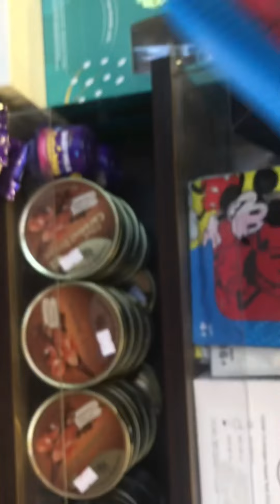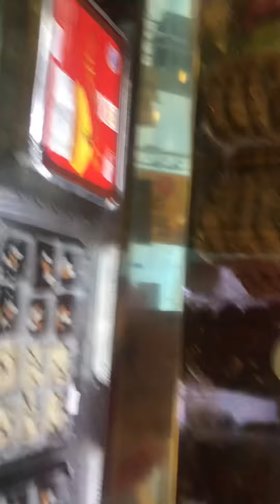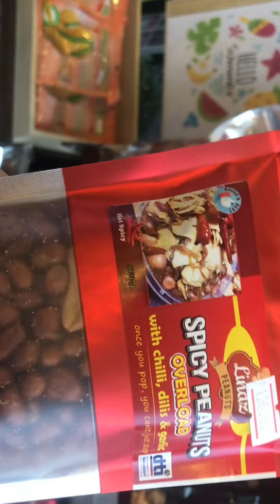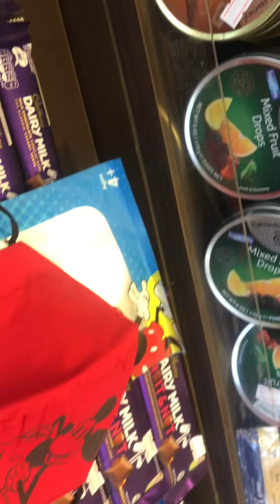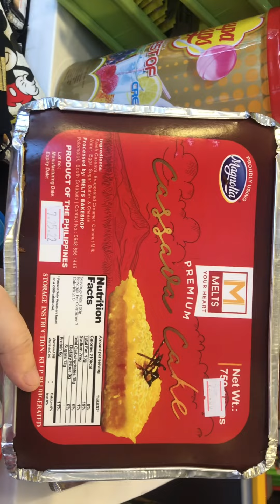where to buy food near sasa wharf barge 24/7 open SHELL SELECT | atenista davao